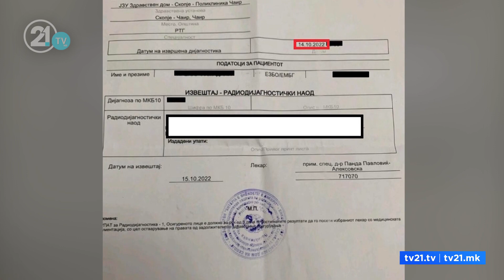1 muaj s’ka rezultate të rëntgenit në CD! Është prishur lexuesi i CD-ve në Poliklinikën e Çairit